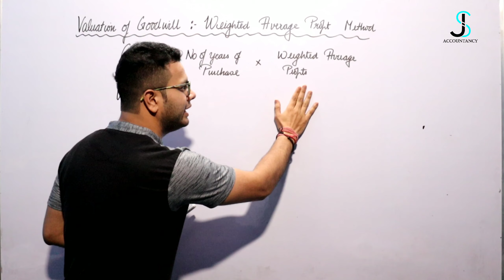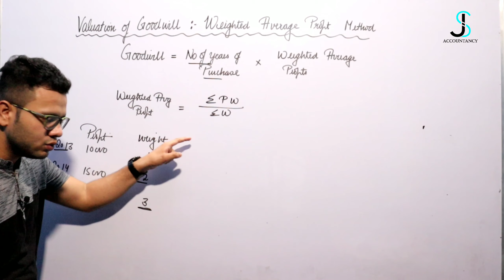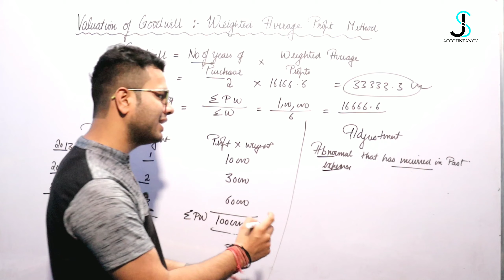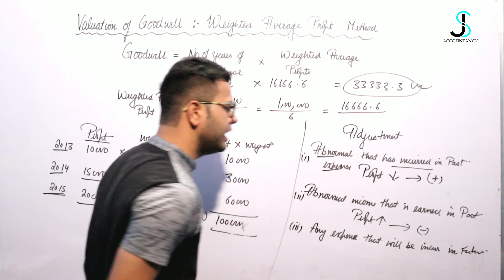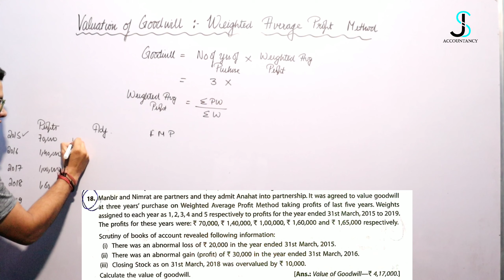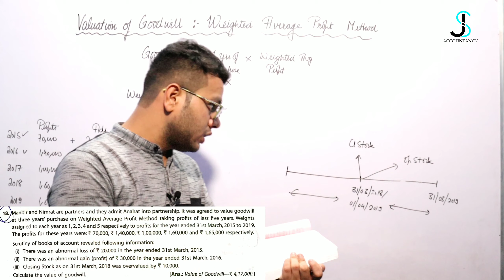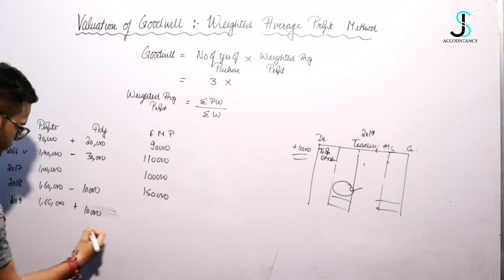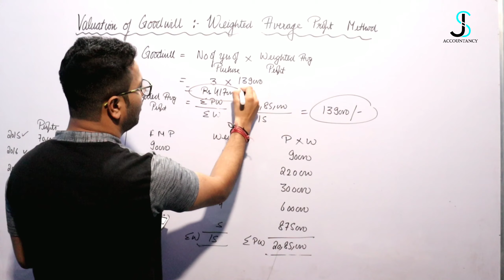Valuation of goodwill | Weighted average profit method | Class 12th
Weighted average profit method is used to evaluate the Goodwill when there is an increasing on decreasing trend in past year profits of the firm. In such situation, it is considered to be better to give a higher weightage to the profits to the recent years than those of the earlier years. Hence, it is a advisable to work out weighted average based on specified weights like 1, 2, 3, 4 for respective year’s profit. However, weighted average should be used only if specified..